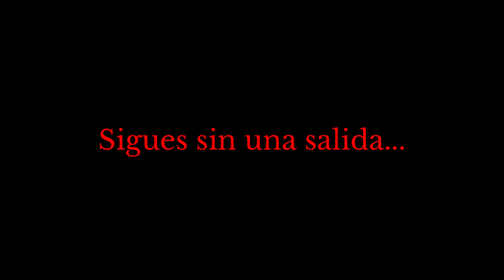Plantas Vs. Zombis - Parte 9 [Trailer]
Trailer de la parte 9 liberado. ¿Cual sera el verdadero final?